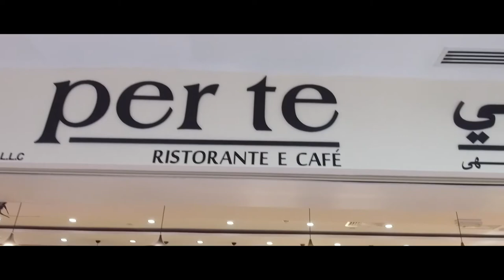Restaurant Cafe Web Video Commercial | Digital Content